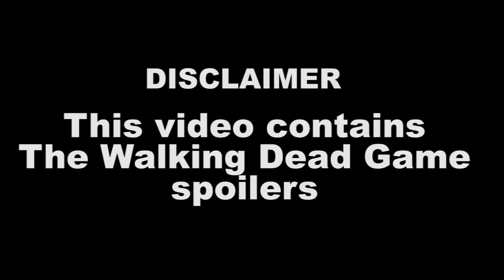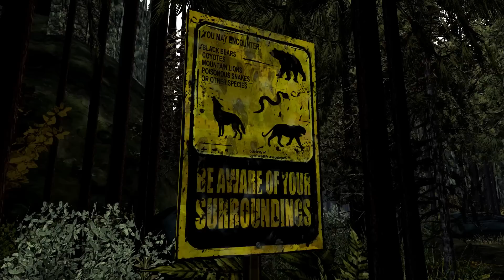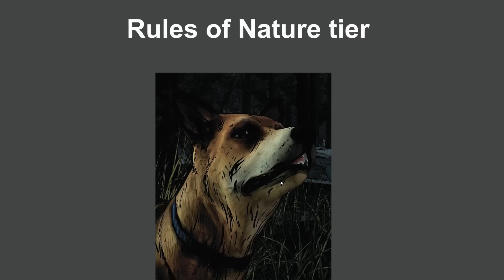The Walking Dead: The Phantom Feel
You should probably think about being nicer to me...

Inspired by Flimsii and "The Walking Feel"

We gonna win

RIP Lee

The Walking Dead Season 2 episode 1 Lets Play
The Walking Dead Season 2 episode 1 Let's Play